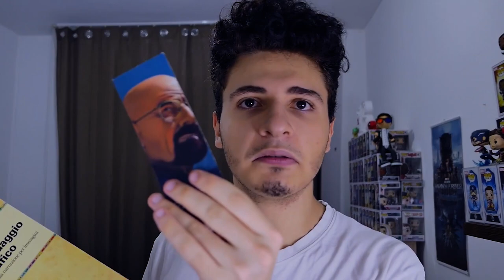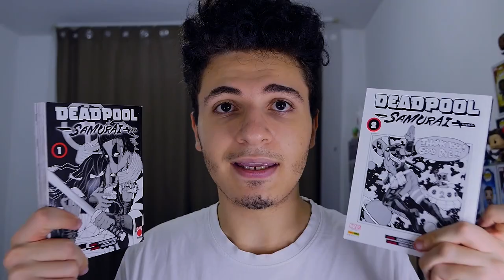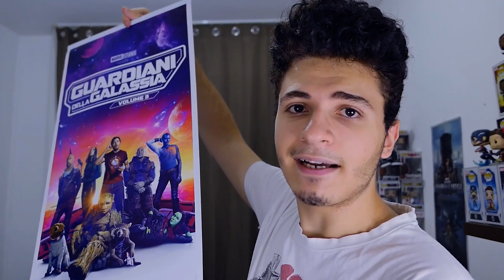NerdPlace #7 | C'è posta per Nerd Gen-Giu 2023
Funko Pop! Mr. Knight
Funko Pop! She Hulk
Funko Pop! Kang (seconda scelta)
Quaderno AGG - Non più disponibile
Libro sul cinema
Chainsaw Man 11
Deadpool Samurai 1
La fortuna dei Parker
Blu-Ray Soni Il film
Blu-Ray Colection Cloverfield
Blu-Ray Batman Trilogy
Blu-Ray Terminator
Blu-Ray Doctor Sleep
Blu-Ray Creed 2
DVD Magic Mike TLD
4K House of the dragon
Steelbook Black Adam
Steelbook Nick Mano Fredda
Steelbook Rocky 2
4K Creed 3